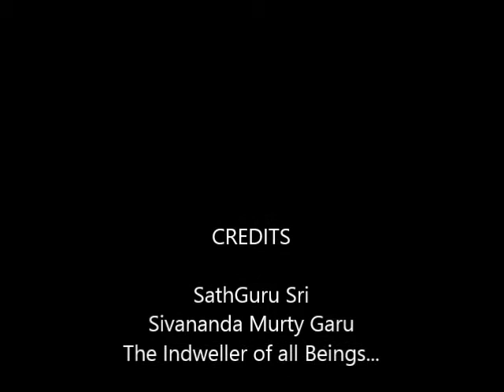SathGuru - Music Program, 3897